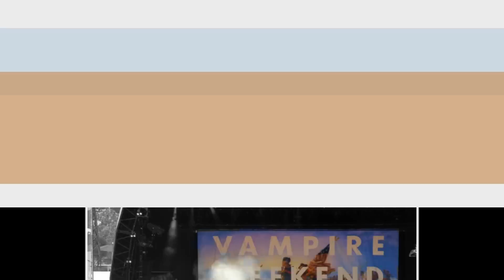Big Day Out Sydney 2013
The Killers, Red Hot Chilli Peppers, yeah yeah yeahs. on the hottest day ever